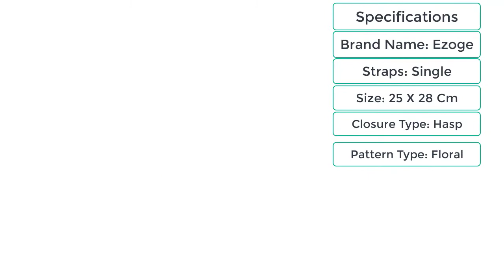Navy Evening Bags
It will make you stand out very easily. You can easily get these amazing bags from the ezoge which always provides the best quality products to its valuable customers.

Browse the latest designer bags, luggage, wallets, watches, shoes, and accessories for women, men, and kids at Ezoge.